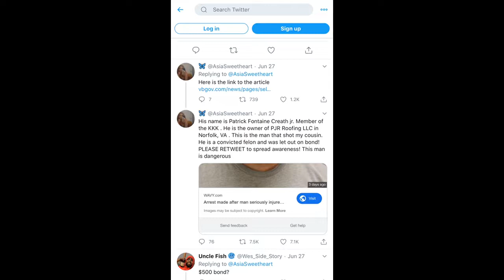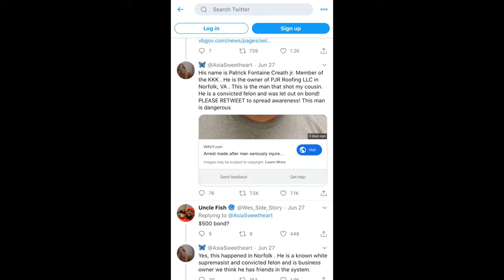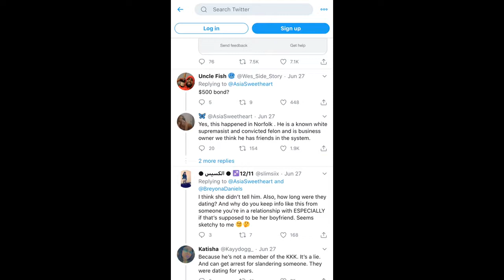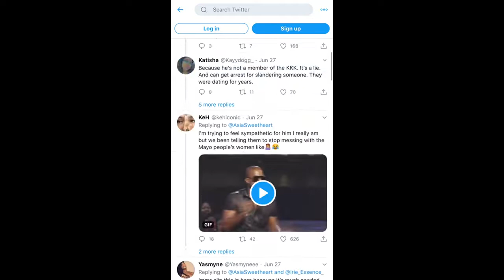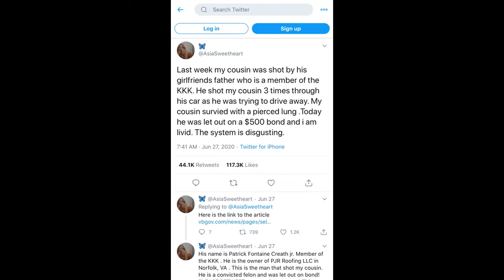A White Supremacist was out on a $500 Bond after shooting his daughter black bf 3 times driving away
$lionsden49

lionsden39